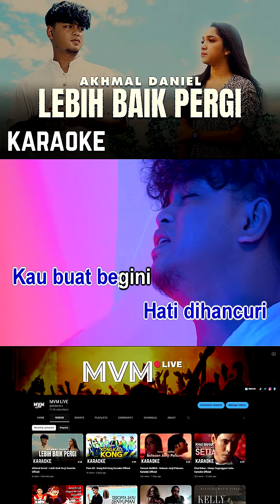JOM KAROK !!! Lebih baik pergi dari Akhmal Daniel